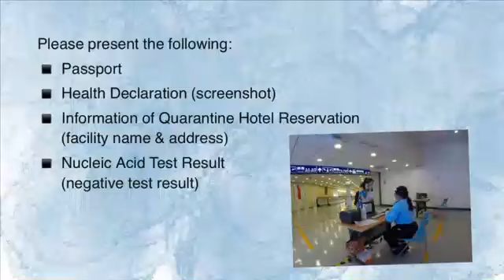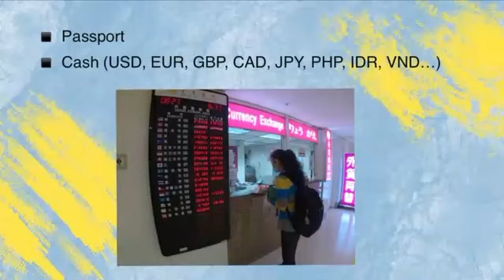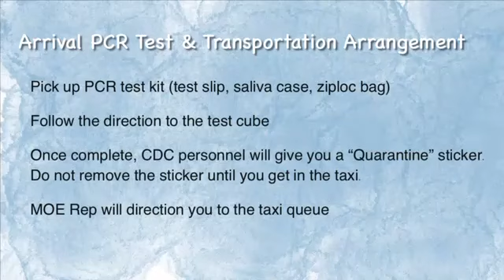(2021.09.02 Released by MOE Taiwan) International Student Arrival Guide at TPE Airport